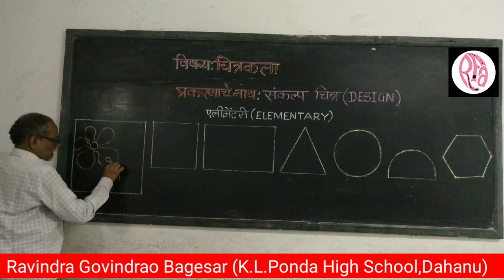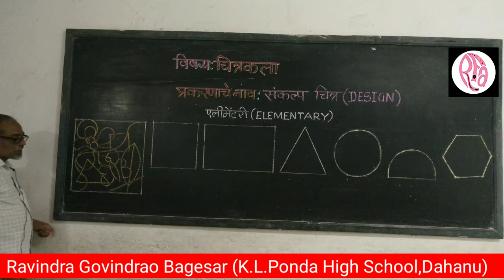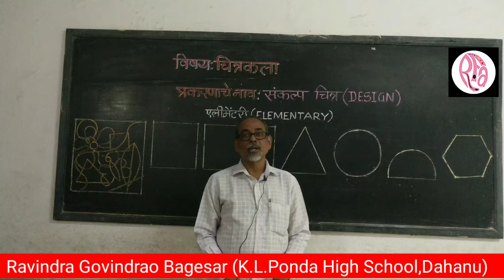एलिमेंटरी परीक्षा - संकल्प चित्र( Design) भाग १